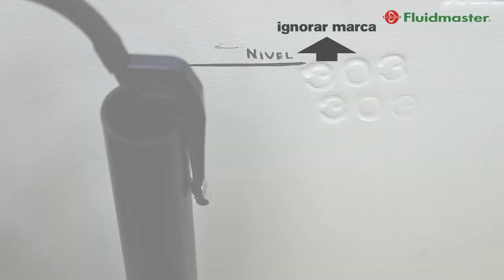K 400A 003 guía de instalación